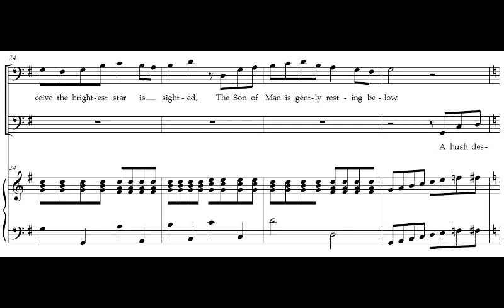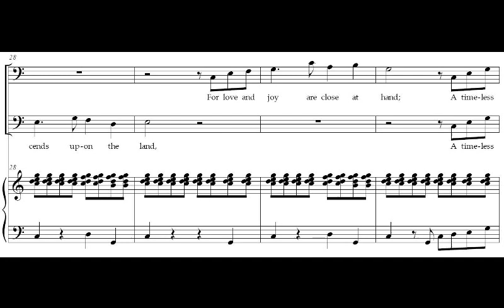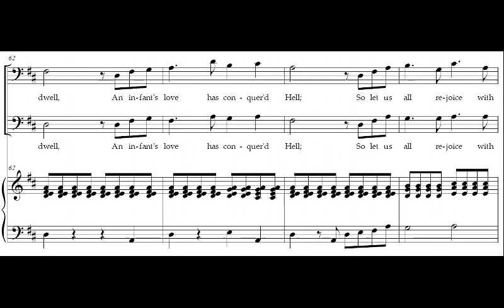Nowell! Nowell! Nowell (The Tenterden Nowell)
Soloists - Lynton Adams and Brian Lawrence

Performed at 'The Tenterden Nowell', 17th December 2016